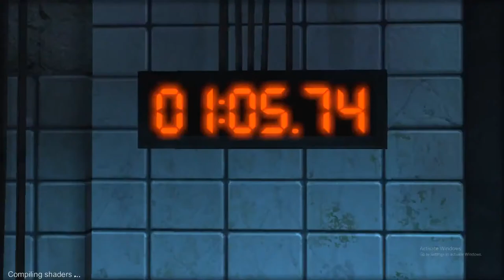The Incompetent Detective - SAW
And incompetent audio...damn you premier!